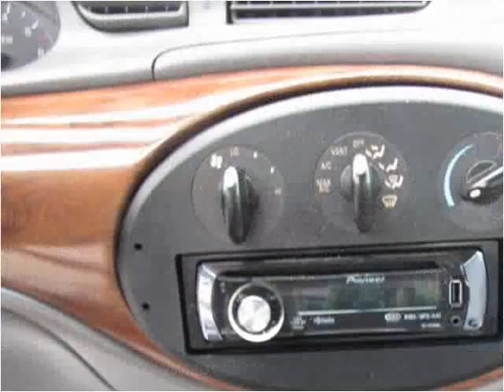1998 Mercury Sable Used Cars Coos Bay OR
This 1998 Mercury Sable is available from Coos Bay Toyota.